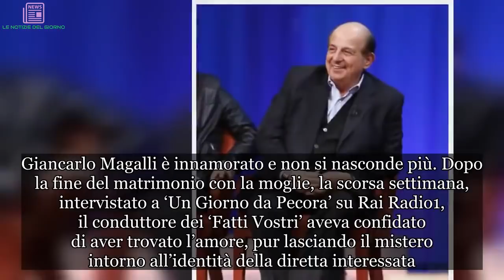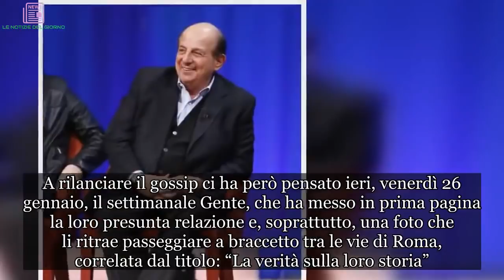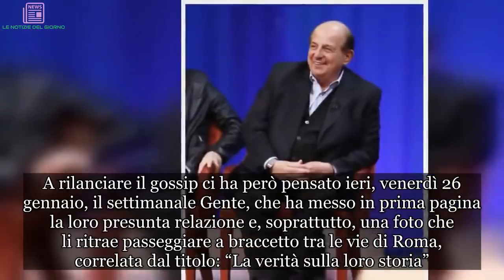Giancarlo Magalli ha una nuova (e giovanissima) fidanzata: ecco chi chi è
Giancarlo Magalli è innamorato e non si nasconde più. Dopo la fine del matrimonio con la moglie, la scorsa settimana, intervistato a ‘Un Giorno da Pecora’ su Rai Radio1, il conduttore dei ‘Fatti Vostri’ aveva confidato di aver trovato l’amore, pur lasciando il mistero intorno all’identità della diretta interessata.

“Abbiamo trascorso il pre-capodanno insieme – aveva detto – Ho trovato l’amore, non sono più single, sono felice, ci siamo trovati a ‘metà strada’, proprio in zona Cesarini…”. “Se è coetanea? Macché! – aveva detto ancora il conduttore de ‘I Fatti Vostri’ – È più giovane di me. Non si dice di quanto. Diciamo che Berlusconi mi batte…”. Pochi giorni fa l’identità della giovane ragazza è stata svelata e intervistata da Brescia Today aveva rilasciato una dichiarazione.
“Nessuno relazione con Giancarlo Magalli, tra noi c’è semplicemente una grande amicizia. Nulla di più”, aveva detto. Giada Fusaro è il suo nome ed è la ragazza vittima di abusi sessuali da parte di Carmelo Cipriano, il maestro di karate di Lonato del Garda condannato 9 anni e 2 mesi di carcere.
A rilanciare il gossip ci ha però pensato ieri, venerdì 26 gennaio, il settimanale Gente, che ha messo in prima pagina la loro presunta relazione e, soprattutto, una foto che li ritrae passeggiare a braccetto tra le vie di Roma, correlata dal titolo: “La verità sulla loro storia”. Contattato dal settimanale per nuovi aggiornamenti sulla love story, Giancarlo Magalli ha risposto così.
“Questa vicenda, che sta effettivamente allietandomi la vita in questi ultimi tempi, non è pronta per essere diffusa”. Le foto, però, parlano da sole. Giancarlo Magalli e la giovanissima Giada Fusaro sono stati paparazzati tra le vie della Capitale in atteggiamento molto intimo. Lui la tiene a braccetto e lei sorride mentre chiacchiera con il conduttore.